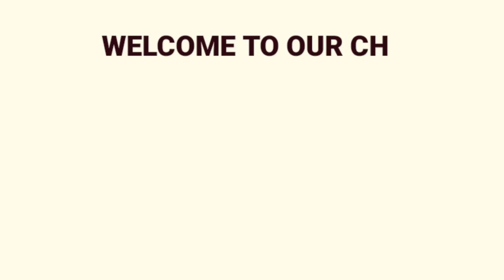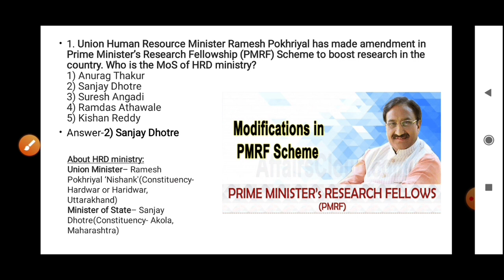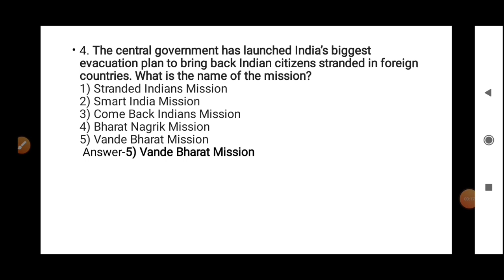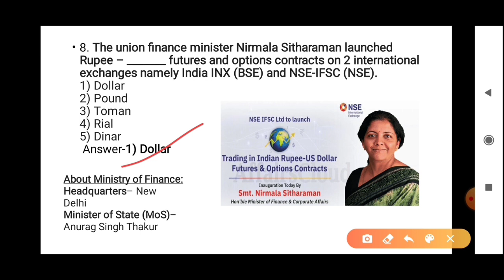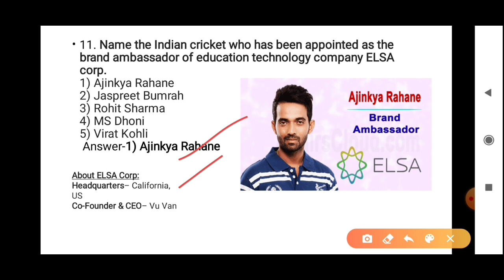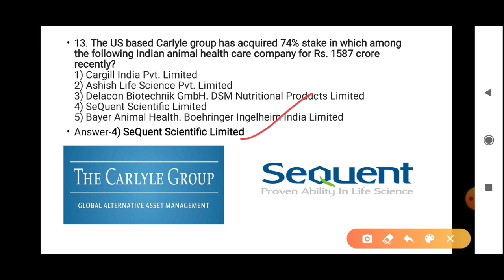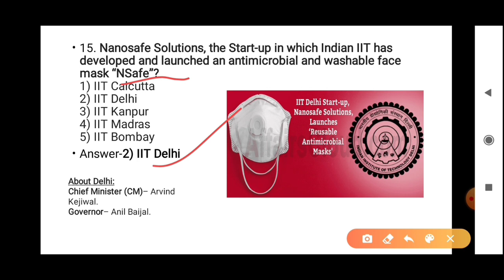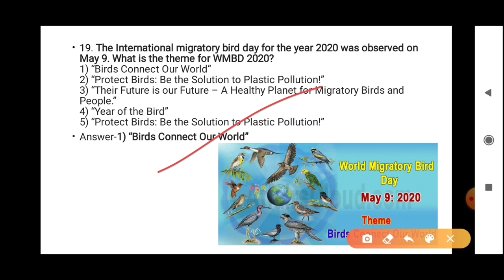11& 12 May 2020 Current Affairs | Daily Current Affairs | Current Affairs in English